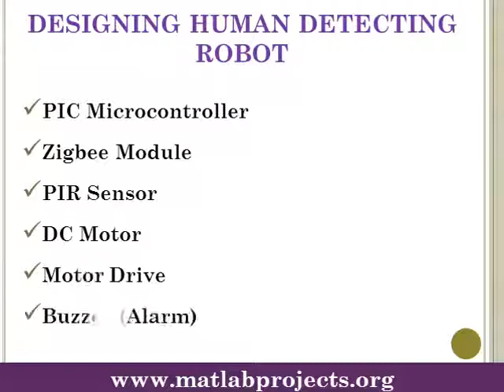Live Human Detecting Robot for Earthquake Rescue Operation Using GSM and GPS